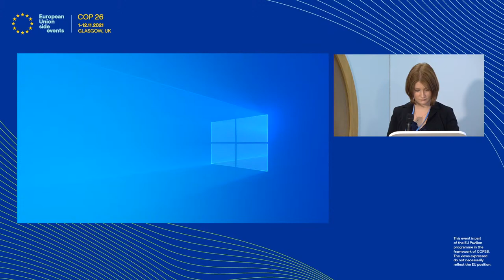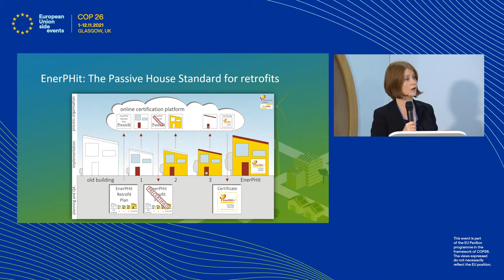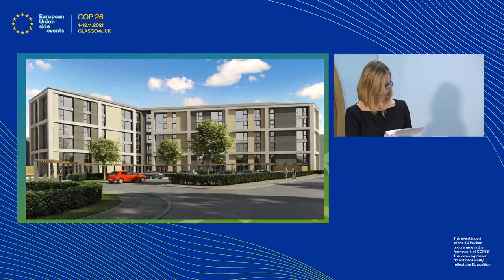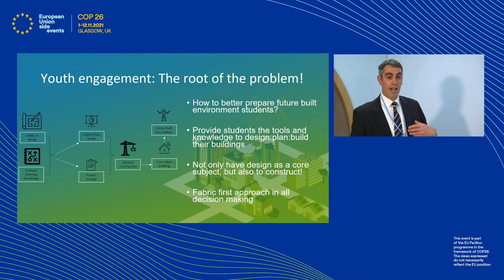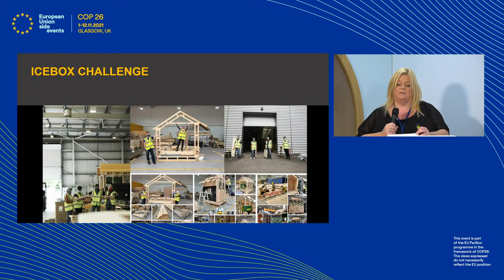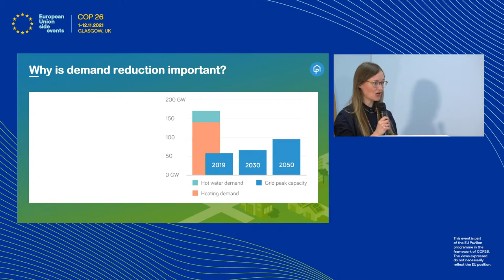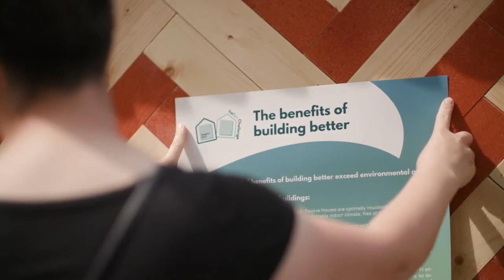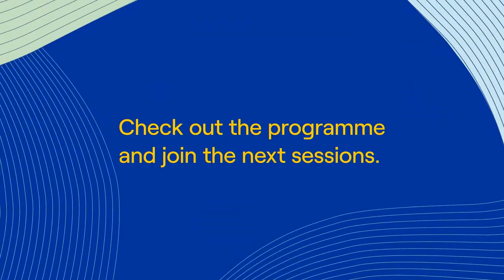Ice Box Challenge Glasgow: The results of a public experiment (GMT Time)